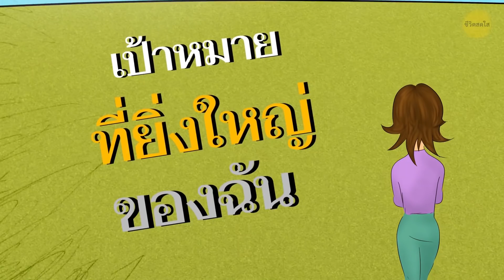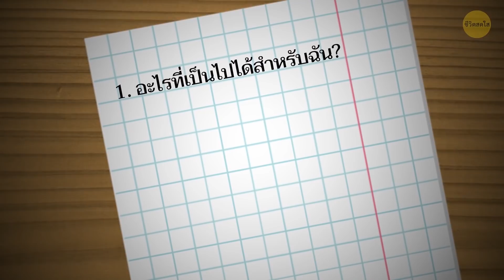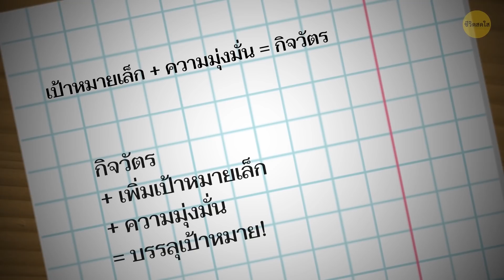เปลี่ยนนิสัย เปลี่ยนชีวิตคุณ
สวัสดีทุกคน! วันนี้ฉันจะมาเล่าเรื่องเกี่ยวกับแนนซี่ให้ฟัง เมื่อไม่นานมานี้ เมื่อไม่นานมานี้ แนนซี่รู้สึกไม่พอใจในชีวิตของตัวเอง เธอมีสิ่งที่ต้องการมากมาย แต่มันไม่เกิดขึ้นกับเธอเลย เธออยากเลื่อนตำแหน่ง, อยากกินอาหารที่มีประโยชน์, อยากไปยิมให้มากกว่านี้, อยากมีพลังงานมากกว่านี้ นี่มันเป็นสิ่งที่พวกเราต้องการเหมือนกันนี่นา!

ดูเหมือนแนนซี่เองก็มีอะไรที่อยากทำเยอะแยะไปหมด เธอเริ่มรู้สึกไม่ดีกับตัวเอง และเริ่มกินเยอะ วิตกกังวล, นอนไม่หลับในตอนกลางคืนและเอาแต่คิดถึงสิ่งที่อยากทำแม้มันจะดูไกลเกินเอื้อม แนนซี่กลายเป็นคนขี้หงุดหงิด เศร้าซึม ซบเซา เชื่องช้า และอื่น ๆ อีกมากมาย ตอนนี้เธอรู้สึกแย่ลงเรื่อยๆ เหมือนออกจากวังวนนี้ไม่ได้. แนนซี่ควรทำอย่างไรดี?

TIMESTAMPS:
ทำไมแนนซี่ถึงตัดสินใจเปลี่ยนแปลงตัวเอง? 0:22
ทำไมวงเวียนนิสัยเก่าๆ ถึงกลับมาอีก? 1:53
เธอควรทำอย่างไรให้เกิดความแตกต่าง? 2:54
แนนซี่เริ่มต้นไม่ถูกวิธีตรงไหน 3:33
ดังนั้น เกิดอะไรขึ้นกับเธอ? 5:06

สรุป:
- วันหนึ่ง แนนซี่ก็ตระหนักได้ว่าควรเลิกเพ้อเจ้อและเปลี่ยนแปลงตัวเองสักที เธอเขียนเป้าหมายทั้งหมดเอาไว้ และเริ่มรู้สึกตื่นเต้น เธอรู้สึกได้ถึงพลังงานที่เอ่อล้นซึ่งไม่ได้เป็นแบบนี้มาเนิ่นนาน!
- เธอเริ่มไปยิมทุกวันหลังเลิกงานและเริ่มมีความรับผิดชอบต่องานมากขึ้น เธอเลือกที่จะกินสลัดชามใหญ่เกือบทุกมื้ออาหาร
- แต่...ไม่นานนัก แนนซี่ก็เริ่มกลับไปเหมือนเดิมอีก การมีความรับผิดชอบในหน้าที่การงานและการไปยิมหลังเลิกงานทุกวันทำให้เธอเหนื่อยล้ามาก
-  วงจรแบบเดิมกลับมาอีกครั้ง แต่แทนที่มันจะทุเลาลง แนนซี่กลับพบว่ามันเหมือนเดิมหรือบางทีอาจจะแย่ขึ้น
- แนนซี่ไม่มีความมุ่งมั่นในการบรรลุเป้าหมายของเธออย่างจริงจัง เธอต้องการผลลัพธ์ที่น่าพึงพอใจอย่างรวดเร็วทันที
- หากคุณมีเป้าหมายที่ยิ่งใหญ่โดยเฉพาะหากไม่ได้มีแค่เป้าหมายเดียว ให้ถอยหลังหนึ่งก้าวก่อน ดูให้แน่ใจว่าคุณมุ่งมั่นตั้งใจที่จะทำมันจริงไหมและต้องมีความอดทนที่จะทำเป้าหมายให้สำเร็จด้วย
- ต้องตัดสินใจว่าคุณสามารถทำอะไร ตอนไหนได้บ้าง  – อย่างเช่น คุณสามารถไปยิมได้กี่วัน? ตั้งเป้าหมายขึ้นมาเพราะอะไร?
- ทำจนกว่ามันจะกลายเป็นส่วนหนึ่งของชีวิต เหมือน ๆ กับการอาบน้ำทุกวัน จากนั้นไม่นานจะทำให้คุณติดเป็นนิสัย
- ตรรกะนี้สามารถประยุกต์ใช้ได้กับทุกเป้าหมาย เป้าหมายเล็ก + ความมุ่งมั่น = กิจวัตร กิจวัตร + เพิ่มเป้าหมายเล็ก + ความมุ่งมั่น = บรรลุเป้าหมาย!
-  ดังนั้น เกิดอะไรขึ้นกับแนนซี่? เธอแยกแต่ละเป้าหมายและใส่ความมุ่งมั่งลงไปทุกขั้นตอน เธอรู้สึกถึงความสำเร็จ
- ความสำเร็จเป็นตัวผลักดันให้เธอมีความมั่นใจมากขึ้น ซึ่งมันสำคัญมาก ๆ บางครั้งพลังงานจากการทำอะไรบางอย่างสำเร็จได้นั่นคือความมั่นใจยังไงล่ะ!
- ค่อย ๆ ทำอย่างถูกต้อง คุณจะได้ไม่ดิ่งกลับไปสู่ความรู้สึกเดิม ๆ ที่ไม่มั่นใจและรู้สึกแพ้